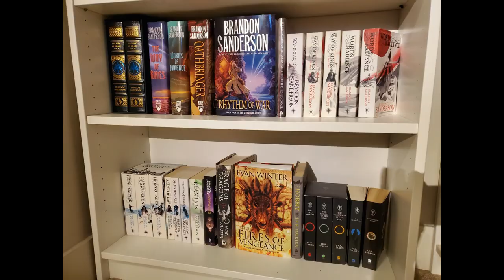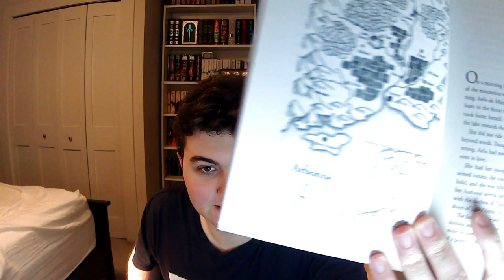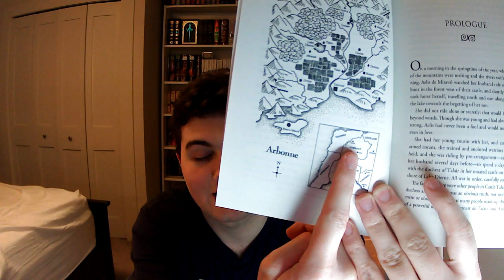A Song For Arbonne Another Brilliant Guy Gavriel Kay Stand Alone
My third historical fantasy stand alone by Guy Gavriel Kay, and another brilliant book. Also, surprisingly I did not have to bring out the bonk emoji for this video, he actually dialed back the horny a little bit for this one.

0:00 start
3:10 intro ends

the music is is Creative Commons licensed for commercial use